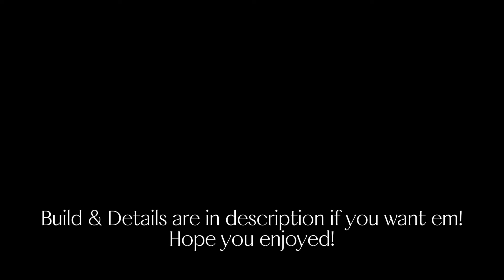3 Igons DESTROY Bayle (NG+7)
Full Build and Details
NG+7, Blessing Lv20, Revered Ash Lv10, RL125
Starting Class: Warrior (I'm a TRUE DRAKE WARRIOR after all)
Vigor:60, Mind:12, Endurance:11, Strength:45, Dexterity:21, Intelligence:10, Faith:28, Arcane:17
Great Rune: Morgott's
Armor: Igon's armor (full set)
RH: Igon's Greatbow +25 with Igon's Drake Hunt
LH: Dragon Communion Seal+10
Talismans: Shard of Alexander, Arrow's Soaring Sting, Arrow's Sting, Spear Talisman
Spells: Golden Vow, Greyoll's Roar, Dragonclaw, Dragonmaw
Physick: Strength-Knot and Greenspill
Items: Bloodboil Aromatic, Dragon Communion Harpoons, Raw Meat Dumplings, Blessing of Marika